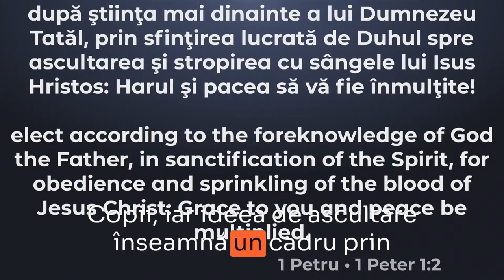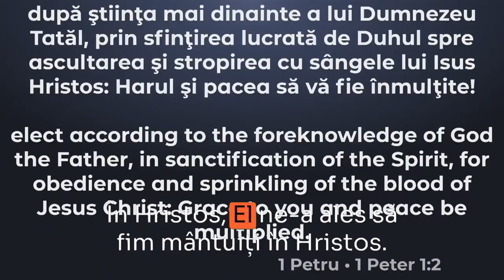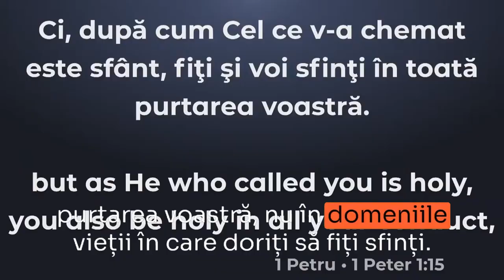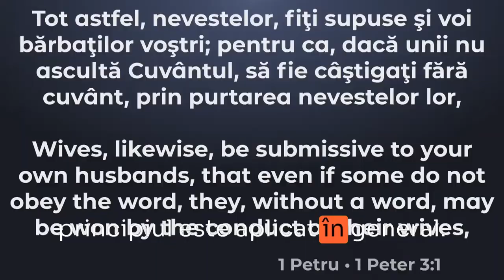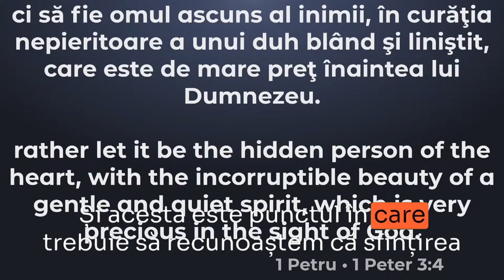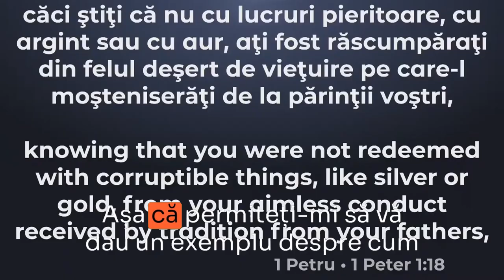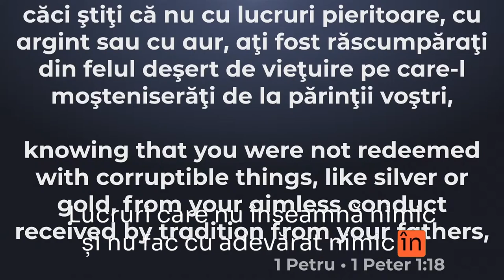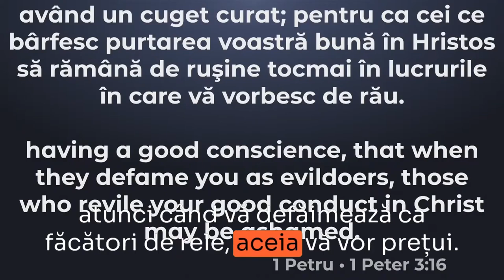Andrei Bălulescu - Called to be Holy (Chemat să fii sfânt)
A 53-a Convenție a Bisericilor Române Penticostale din SUA și Canada, Atlanta, sesiunea 4 - mesaj rostit de pastorul Andrei Bălulescu, în data de 3 septembrie 2023. Predici pentru vremuri grele